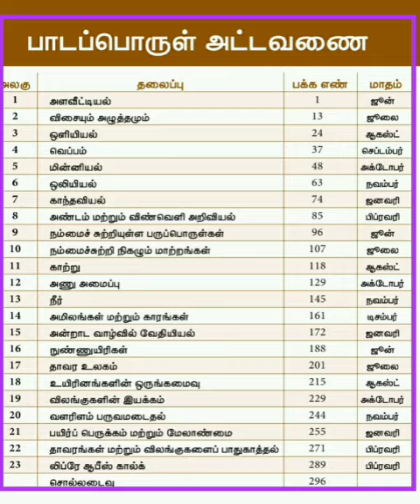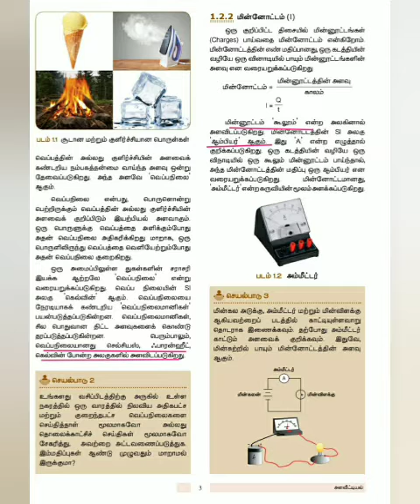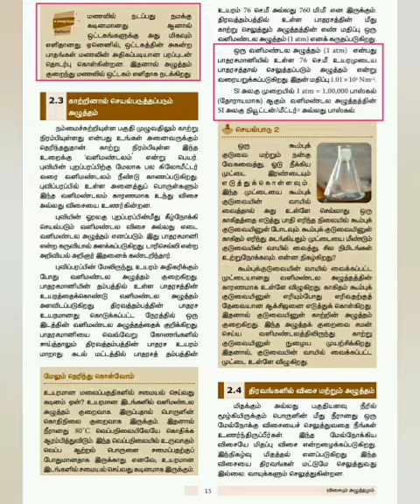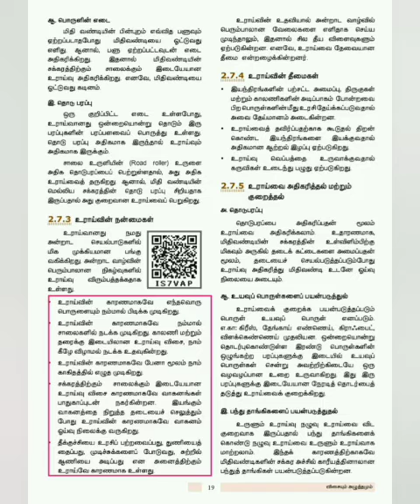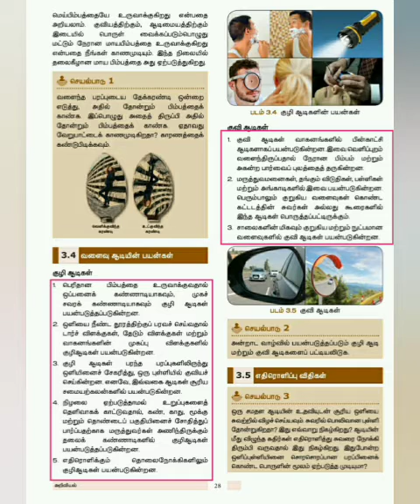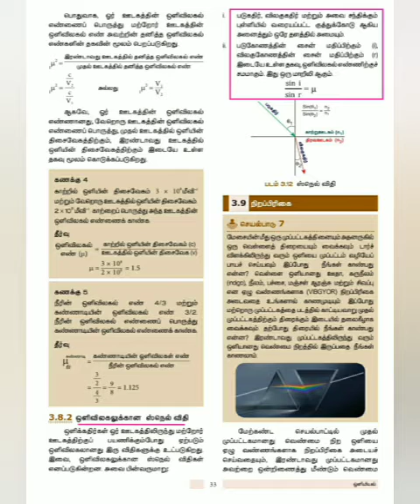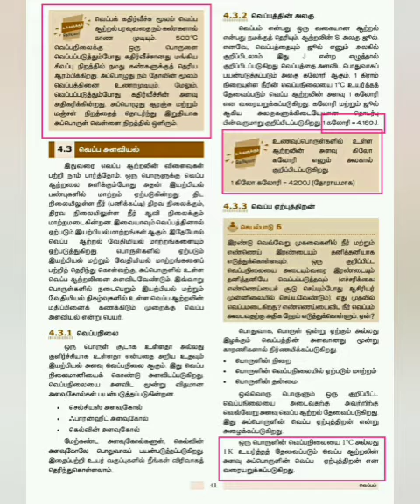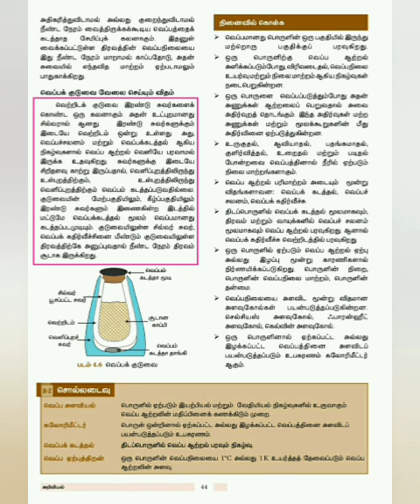8 std science (part 1)